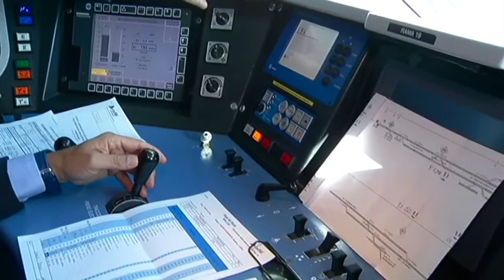Inauguración de la linea del AVE Valladolid-León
El presidente de la Junta de Castilla y León, Juan Vicente Herrera, ha asistido hoy al acto de inauguración de la línea del AVE Valladolid-León junto al presidente del Gobierno, Mariano Rajoy.